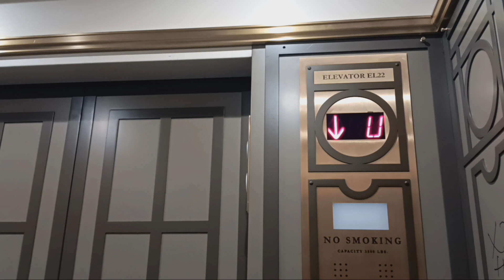Schindler hydraulic elevator at Grand Central Terminal (Manhattan, NY)